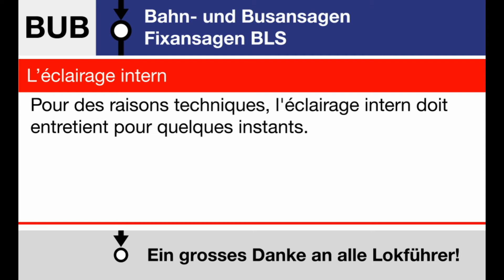BLS Fixansage » Innenbeleuchtung (D, F, E) | SLBahnen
Alle Fixansagen der BLS können in der Playlist nachgeschaut werden. Sie ist am Anfang des Videos oben rechts verlinkt. Da wir in anderen Videos sehr neutral bleiben, wollen wir hier mal allen Lokführern für Ihren Einsatz danken und natürlich auch, dass sie die Fixansagen abgespielt haben. Oft werden ja keine abgespielt oder die anderen Sprachen werden abgeschnitten. Es ist sehr spannend, welche Ansagen aufgenommen wurde, einige werden allerdings fast nie abgespielt. Dies ist auch in den meisten Fällen wie technische Störung etc. gut so :)

Abgespielt wurde sie z. B.:
- S44 nach Thun @Burgdorf vor Fahrzeug-Reset